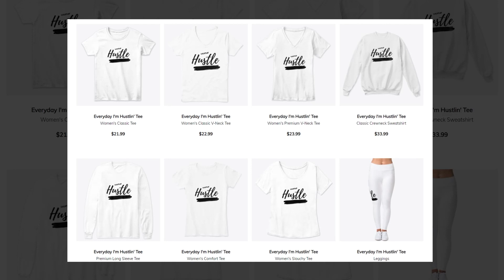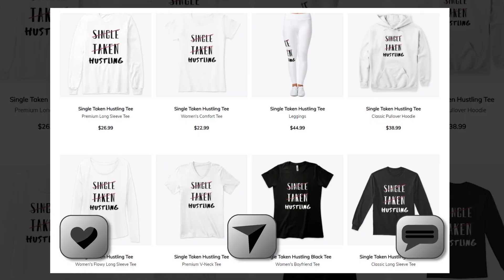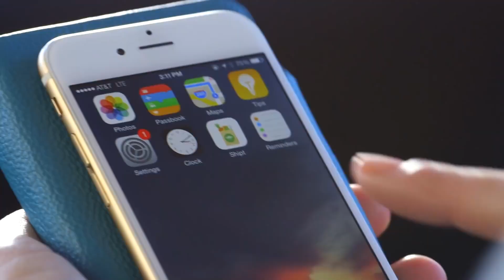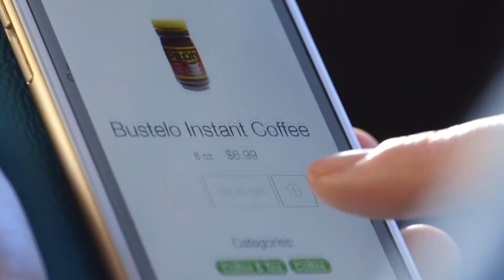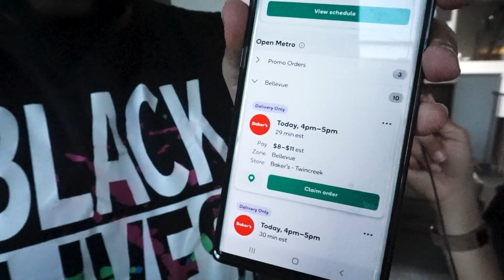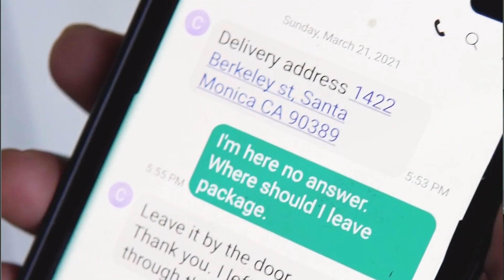$18-$20+ Hour with this Simple Side Hustle | Car needed USA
Wow, my brother actually listened to me on one of the apps I was talking about on my channel! He watched the video, took action and started making money THREE days after! Here is how this app works for him and how you can make it a side hustle for you too. This $18+ Hour with This Simple Side Hustle | Car Needed is coming up next

See you in the comment section! Let's GOOO!

XOXO
Kat Theo

Websites Mentioned in the video:

⭐Shipt

Mic in the video
Lapel mic I usually use

🎤Lapel Mic
🎙Blue SnowBall Mic

OR leave your question in the comments!

This ONE Tip saved me $20k in One Year | Very Low Salary